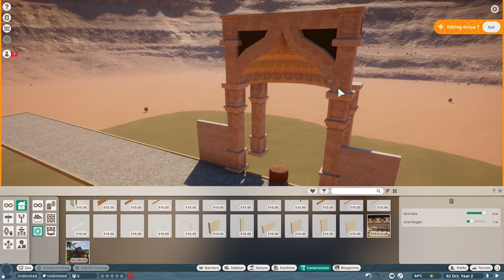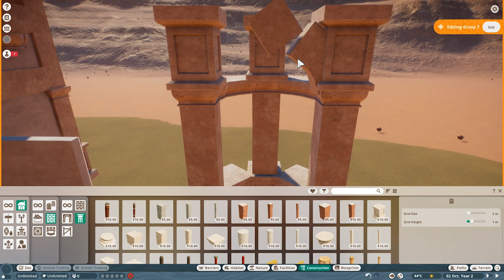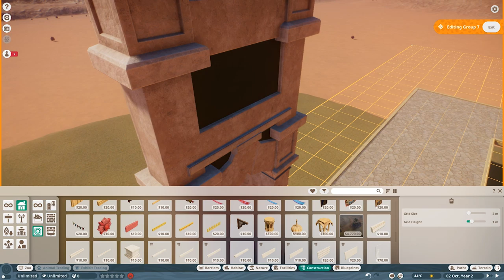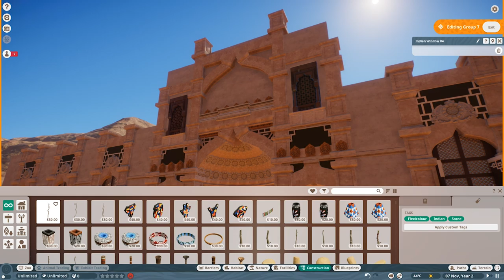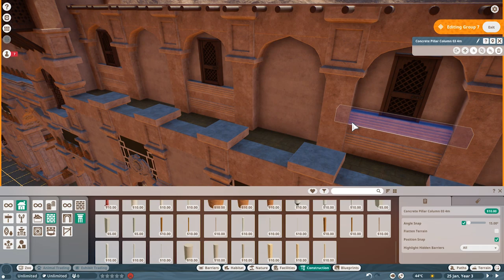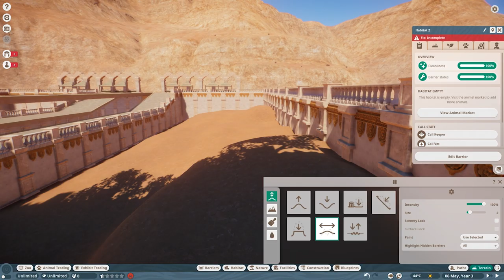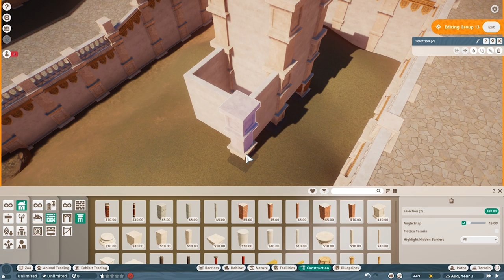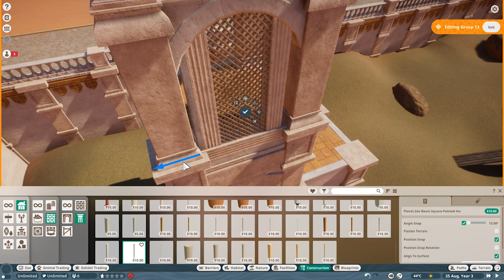First steps | Kayan Al-Bashar | Planet Zoo Speed Build 1#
So with PlanetZoo being fully released, the Mystery Zoo is unveiled. Welcome to Kayan Al-Bashar, an Islamic style zoo, taking references from Arabian, Turkish Indian and many more architecture styles to form the mystical floating city.

So Today we kick things of by starting on the centerpiece of the zoo, the facade of a mighty palace, and we sort of build one of the many Red Panda habitats.

Game
Planet Zoo

For everyone watching this video, Love u ALL
Poisonblade